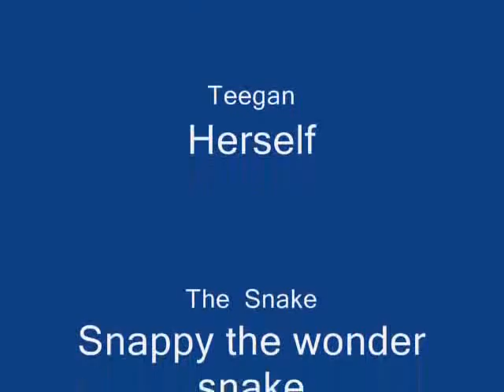Lake Hardy Indiana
Lake Hardy Indiana.  Featuring Teegan a Scottish Terrier Fishing dog, a release Blue gill, Snappy the wonder snake, and a disabled boater